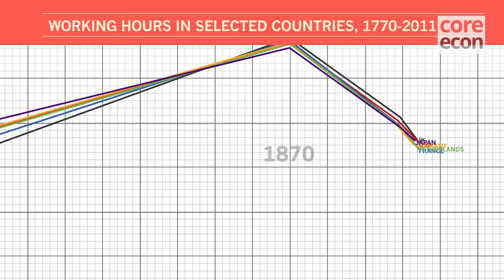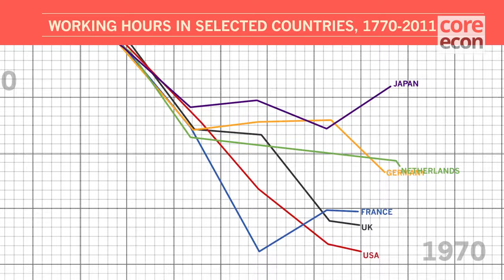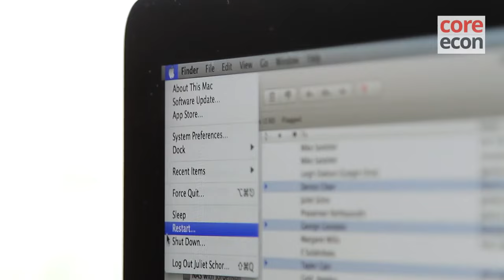Juliet Schor: Why do we work so hard?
Juliet Schor of Boston College tells The CORE Project that more labour-saving technology paradoxically does not imply less hours of work. What does this mean for our quality of life?